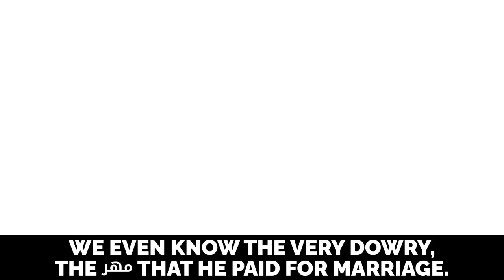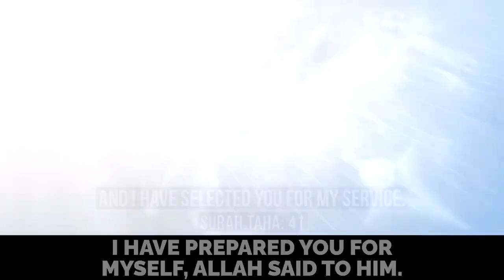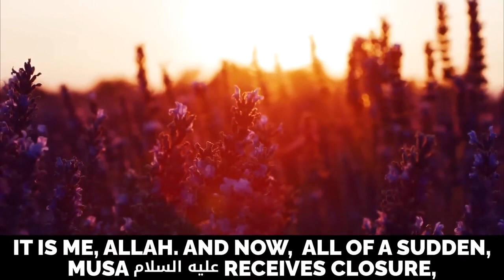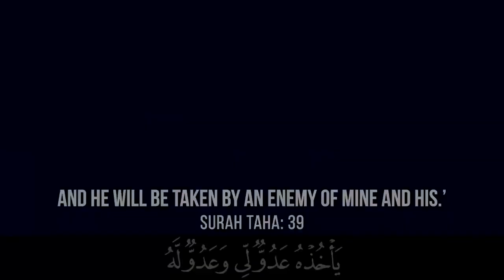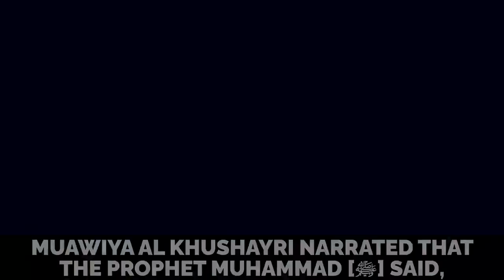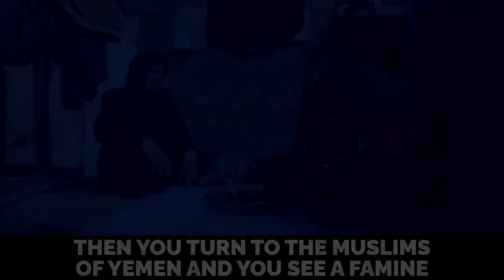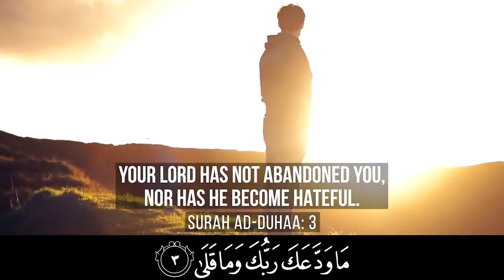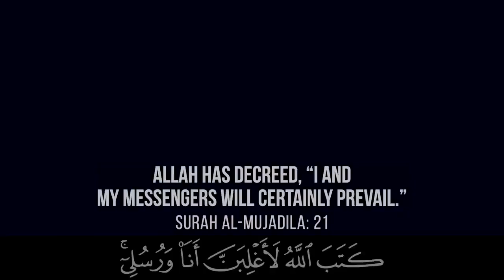IF YOU'VE HAD A HARD LIFE, WATCH THIS!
"Don't Lose Your Islam Like This!" is a poignant plea that resonates with a sense of concern and urgency. This phrase underscores the importance of preserving the values, principles, and teachings of Islam in the face of challenges, distractions, or misguided actions that could potentially lead one away from the faith's true essence.

The expression carries an emotional weight, encouraging individuals to reflect upon their actions and decisions in the context of their religious beliefs. It serves as a reminder to stay steadfast in the face of life's trials, to avoid actions that might compromise one's faith, and to seek guidance from the teachings of Islam to navigate the complexities of modern life.

In essence, "Don't Lose Your Islam Like This!" is a call to maintain a strong connection with one's faith, to uphold its teachings with sincerity, and to strive for a life that aligns with the values and principles that Islam espouses. It highlights the significance of making thoughtful choices and cultivating a deep understanding of one's religion to live a life that reflects the true spirit of Islam.